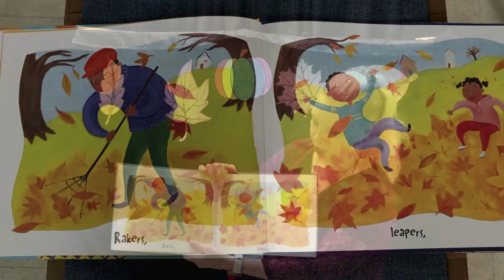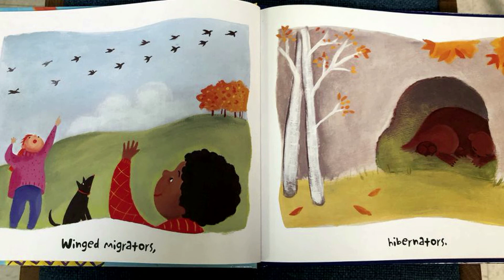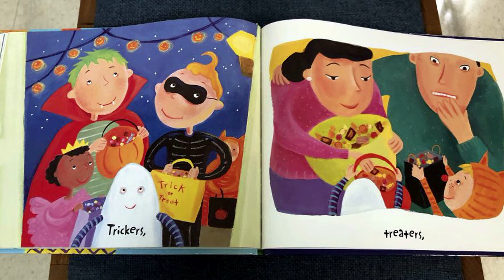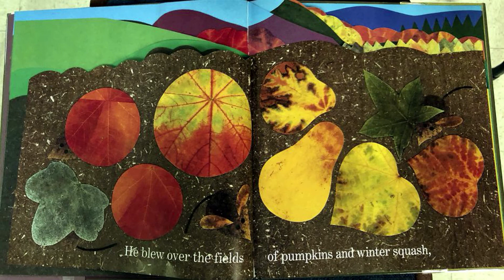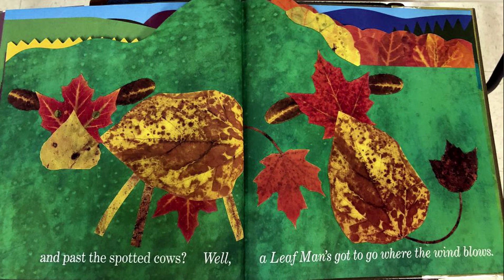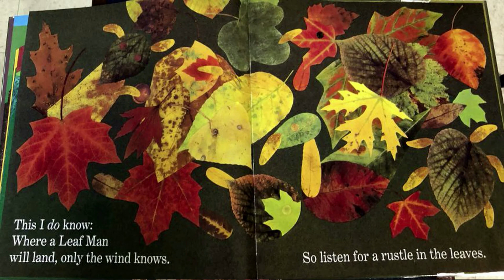Virtual Story Time: Autumn!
It might be warm outside, but we can pretend it's a nice fall day with stories and a great puppet show! 🍂🍁